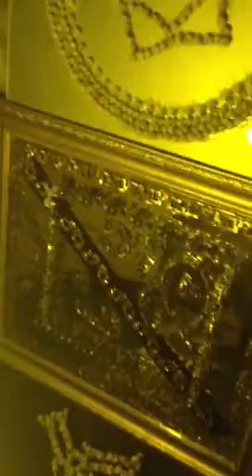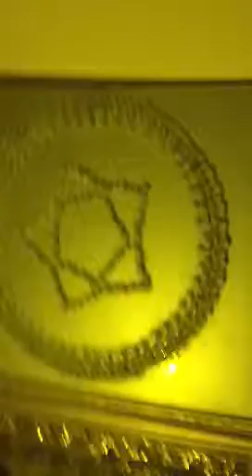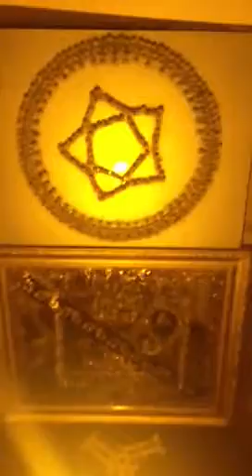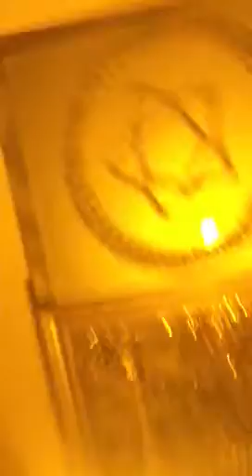DYNAMOS IS THE GAMEz*CHANGERZ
I WANT EVERY ILLEGAL CORRUPT POLITICAL AND RELIGIOUS PERSON ON THIS PLANET TO KNOW THIS, THE COUNTRY OF THE BAHAMAS WERE SOLD!
THE PEOPLE OF THIS KINGDOM WERE SOLD OUT! PERiOD!
EVERYONE HAS SOMETHING TO EAT EXCEPT THE REAL TRUE BAHAMIANS OF THIS KINGDOM!
I SAY KINGDOM BECAUSE THIS COUNTRIES MOST SACRED HISTORICAL*RECORDS*SECOND THIS ABSOLUTE FACT,  iN Respect To Who Were THE NUMBER*ONE IN HIS TIME*  HIS GENERATION*RECORDS ARE FORTiFiED*ESOTERICALLY And iN
HEREDiTARY HiSTORiCAL*FORM! PERiOD!